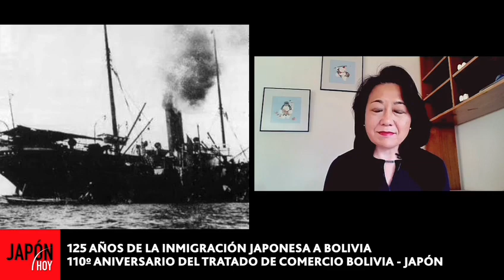125 AÑOS DE LA INMIGRACIÓN JAPONESA A BOLIVIA (CARMEN HADA) JH 17.04.24 / JAPO´N HOY TV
125 AÑOS DE LA INMIGRACIÓN JAPONESA A BOLIVIA
por Carmen Hada
 En su participación en JAPON HOY, Carmen Hada (Directora del Centro Histórico de la Inmigración a Bolivia) nos comentó:
 “Este año Bolivia cumple 125 años de la primera inmigración japonesa y también 110 años del Tratado de Comercio entre Bolivia y Japón. Con Perú compartimos la historia ya que el famoso barco Sakura Maru trajo a los 790 inmigrantes primero a Perú, y de ahí, 93 inmigrantes vinieron a Bolivia”.
** (Fragmento de la participación de Carmen Hada en JAPON HOY TV - 17/04/2024)